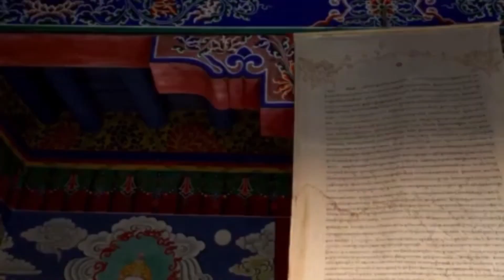India a very cultural country and must come visit it is beautiful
Reisen bedeutet herauszufinden, dass alle Unrecht haben mit dem, was sie über andere Länder denken!

Ihr wollt um die Weltreisen und den nächsten Schritt in die Unabhängigkeit starten! Hier für euch meine Hilfe, nimmt es ernst! ✈️🌏

🌏 Motivation &. Inspiration Visualisierung deines Erfolges mit Travel Pointer! ✈️🌍

Für den Erfolg ist Motivation und Inspiration der Motor auf dem steinigen Weg nach oben! Meine Videos sollen Lifestyle werden für uns alle! Die Videos sollen DICH dazu motivieren Chancen zu ergreifen und das Beste aus sich herauszuholen, damit das Jahr 2023 das Jahr deines Lebens wird!!! Dieses Video soll dir helfen bei der der Visualisierung der eigenen Ziele und Träume und deines Erfolges. Das ist der magische Schlüssel, damit Du DIR endlich ein Leben in Wohlstand, Zufriedenheit und Glück ermöglichen kannst.

Entspannen meeresrauschen tropischen strand, musik der natur für meditieren und entspannen!
Sonne, strand, vogelstimmen naturgeräuschen meditation! 🦋